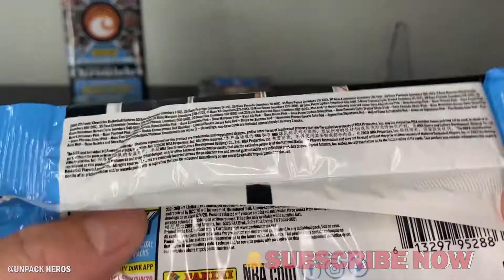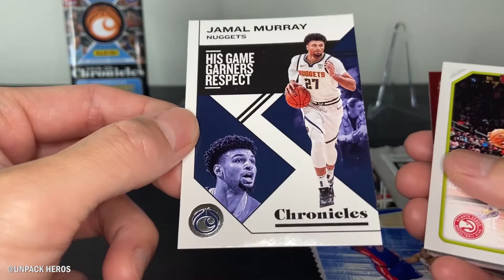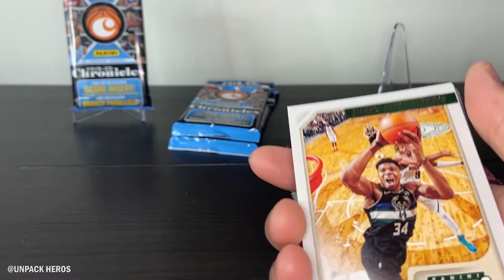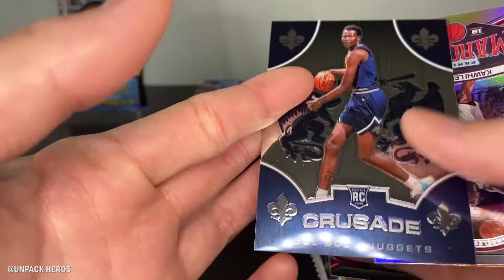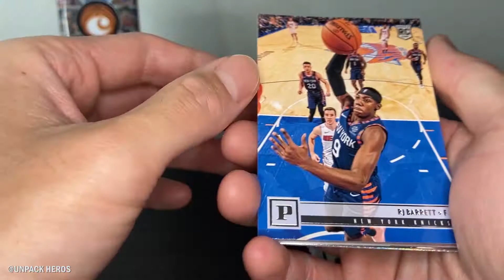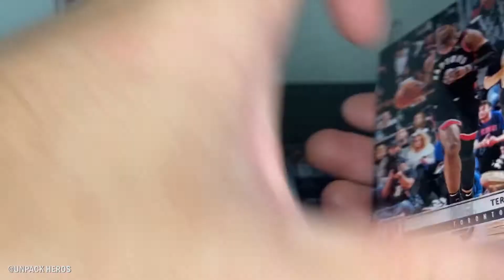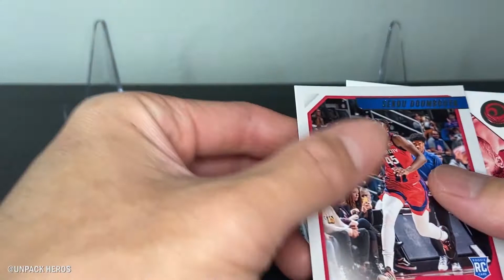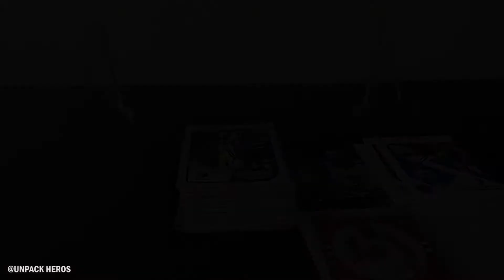2019 Panini Chronicles Fat Packs Opening x5 | Chasing Silver Chrome Cards | Fun Break! Great Value!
Opening (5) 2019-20 Panini Chronicles NBA Basketball Fat Packs. This set is loaded with top rookies and is fun to rip.